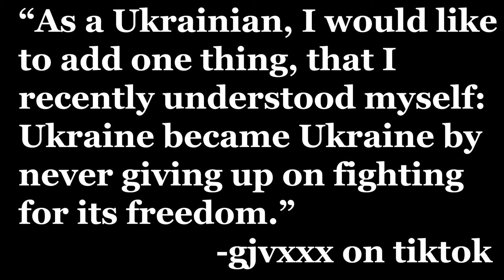Ukraine and Russia in Historical Context ● A @vlogbrothers video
John explains the historical and political context to understand what caused the Russian government's invasion of Ukraine. He is citing sources directly and they are below so PLEASE read them before commenting.

CORRECTIONS to video:

The official language of Ukraine is Ukrainian. "National languages" as a phrase was confusing. I should've just said that 30% of Ukrainians speak Russian as their first language. Also, the etymology of "Ukraine" is not settled as "borderlands." Many Ukrainian linguists argue that the etymology of Ukraine comes from words meaning "In My Land," not "borderlands." Thirdly, I  misspelled Kyiv as Kiev. If I made further mistakes, let me know and I'll amend here.

SOURCES:

Putin's claims that Ukraine never had "real statehood" have been stated in both essays and speeches. Here's some coverage of one such speech

If you want to read Vladimir Putin's essay where he expounds his theory that Ukraine "was created entirely by Russia," you can read Putin's meandering, surreal, ahistorical essay about it (This is an insecure site owned by the Kremlin so bear that in mind)

This article goes into far more detail about Putin's theory of Ukraine's illegitimacy than I could cover in the video

Huge thanks to Rosianna Halse Rojas for editing the script and help sourcing images.

THEIR LINKS, PLEASE SUPPORT THEM
If you're able to donate $2,000 or more to this effort, please join their matching funding